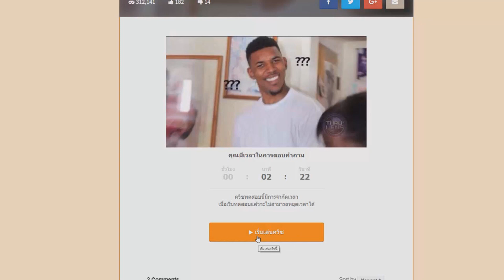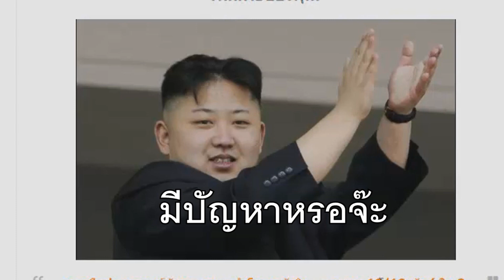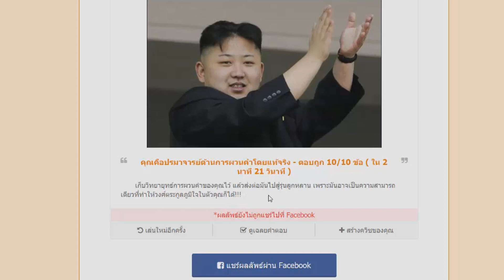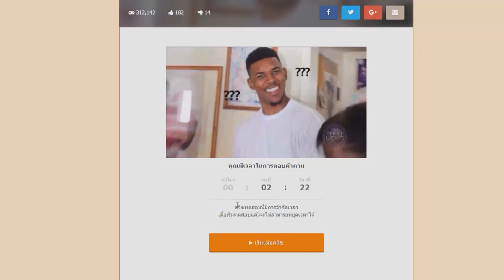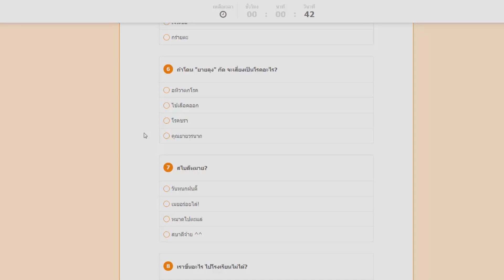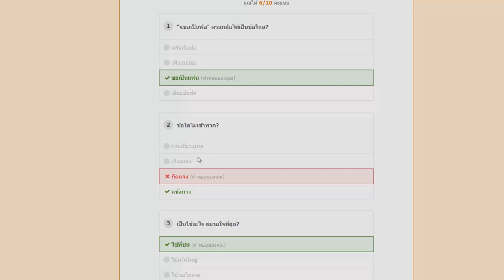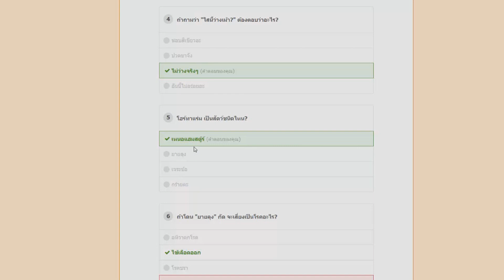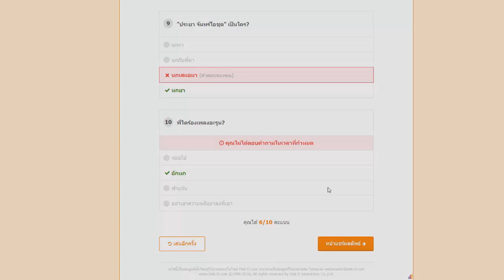จำกัดเวลา อ่านคำผวน!! (ใครเก่งต้องลอง)